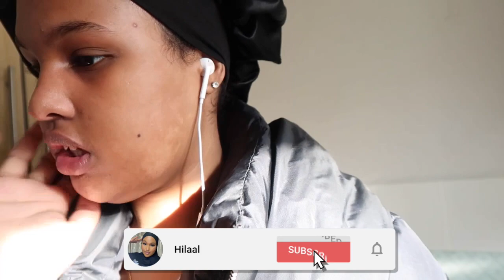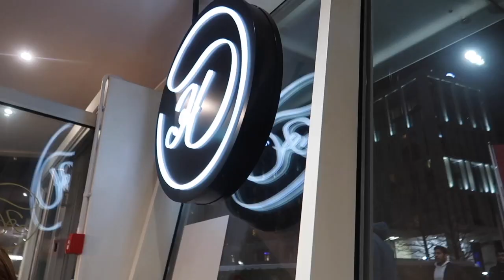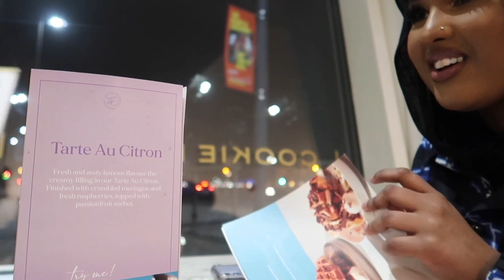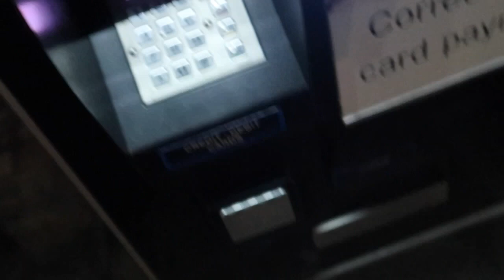A Weekend In My Life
hope youse enjoy this vlog hehe.